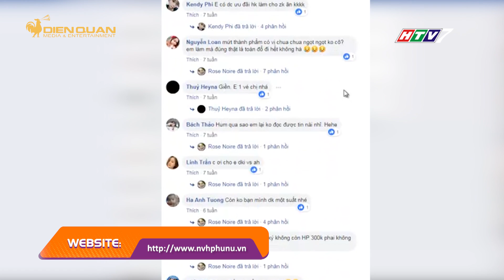Đã tìm ra cách để đối phó với mứt Tết Trung Quốc độc hại